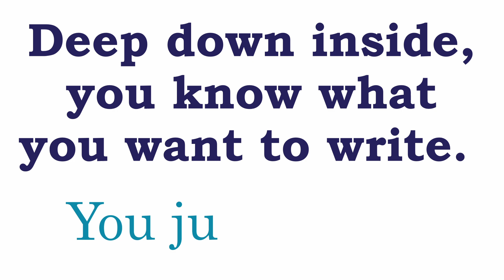Writer's Retreat #1 in Beautiful Newport Beach, CA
Writer's block? What's that?
Our clients tell us that one of the biggest benefits of writing a book with Hope Publishing House is the three in-person Writer's Retreats where they get tremendous support and encouragement from their writing coaches and the other writers in the program. Check out this video and get a sneak peek of what happens at Writer's Retreat #1 in beautiful Newport Beach, California.

Are you ready to write your book?

ABOUT LISA J COACHING:
Lisa Jimenez is a Mindset Coach who has helped thousands of entrepreneurs transform their mindset to breakthrough limiting beliefs, overcome self-sabotage and finally start living their best life. She is the author of three bestselling books “Slay the Dragon,” “Conquer Fear” and “Don’t Mess with the Princess” and their accompanying mini-courses. Lisa is a sought-after keynote speaker and the creator of the Rich Life Mastermind Retreats where high achievers experience luxury travel and mindset breakthrough. Her new course Mindset Reset Masterclass is available online now